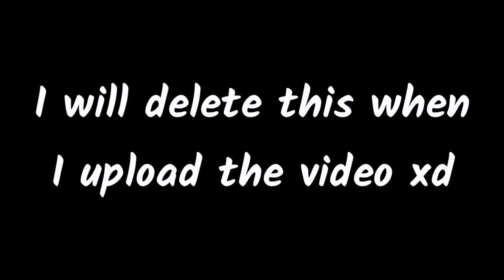I Have Not Given Up Yet...(Important)